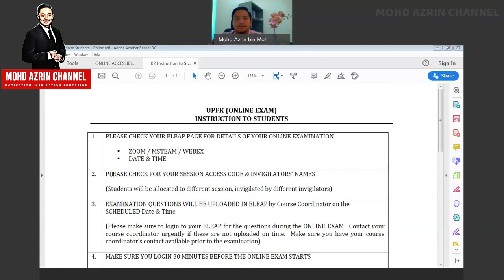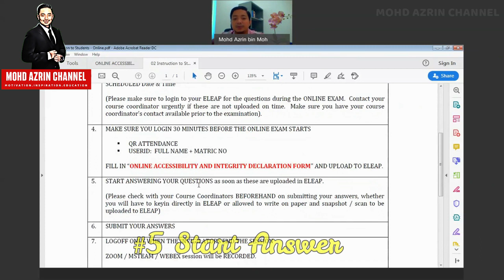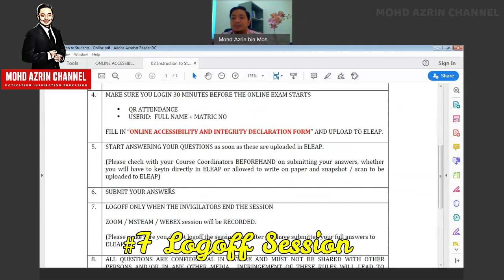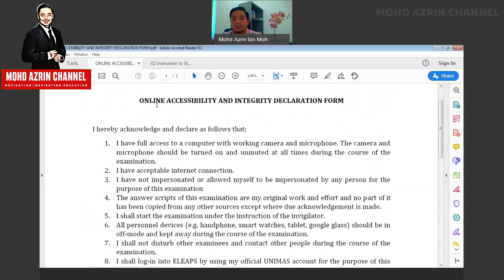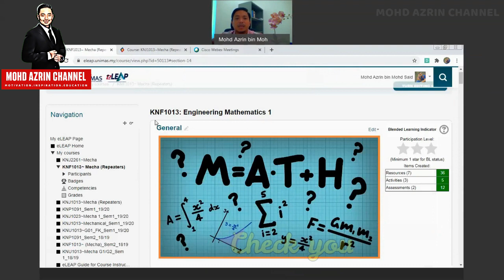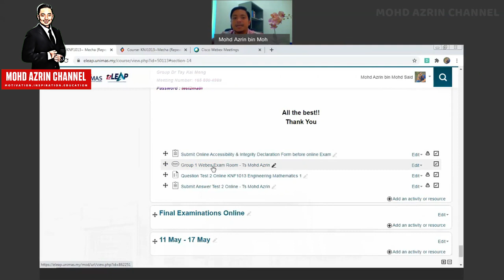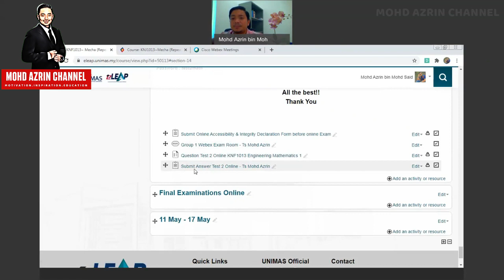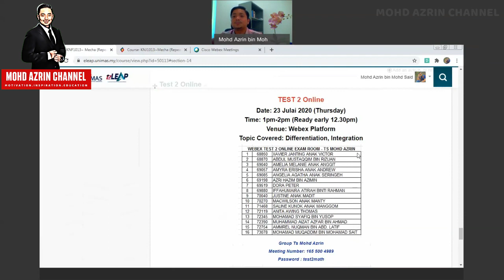Online Examination Guidelines - UPFK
This video is dedicated to my students
Online Examination Guidelines fro UPFK
The video was captured using laptop webcam. Not HD Webcam :(
Faculty of Engineering, Universiti Malaysia Sarawak (UNIMAS)

May this benefits you that learning online.
Please always check eLeap for notes, tutorials and updates.

Ts. Mohd Azrin